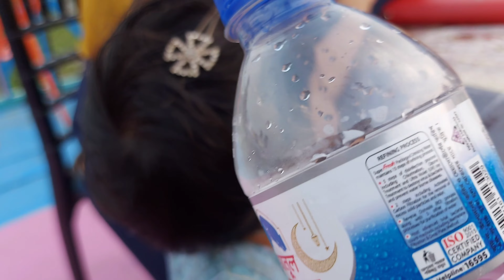Safwan, Ariba and Aiza. 28th MAY, 2022